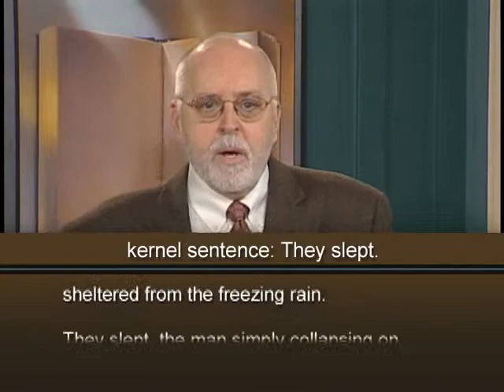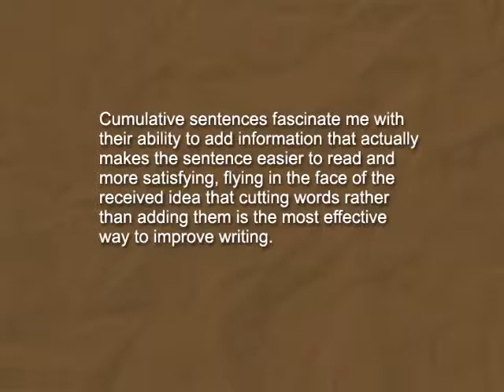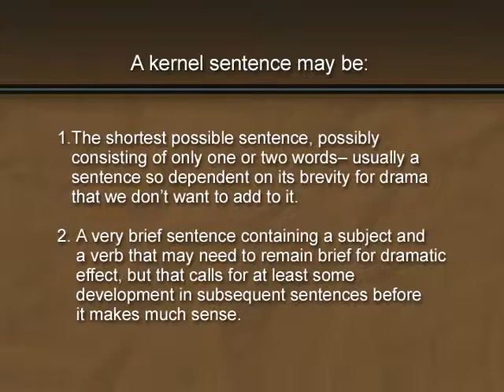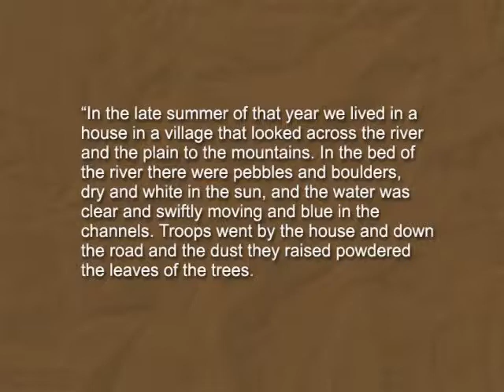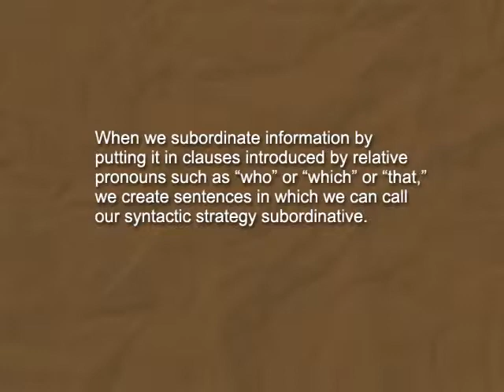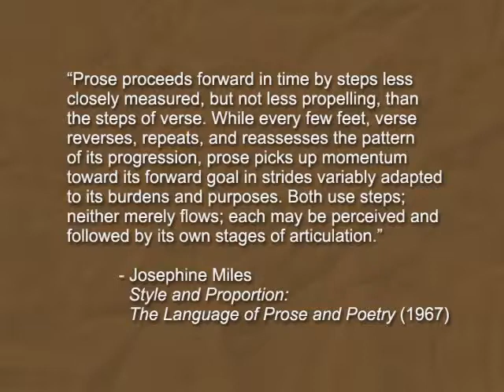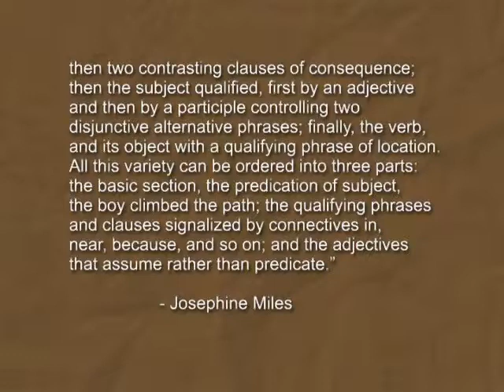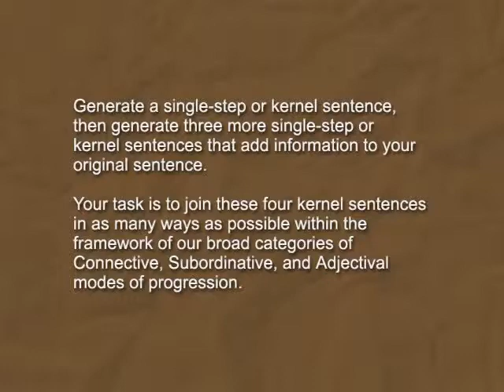How Sentences Grow [Lecture]